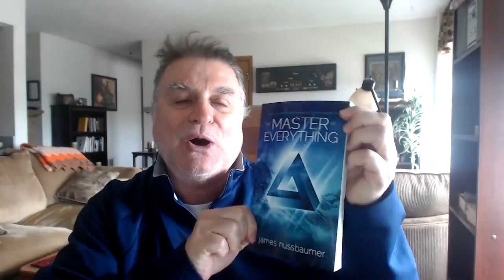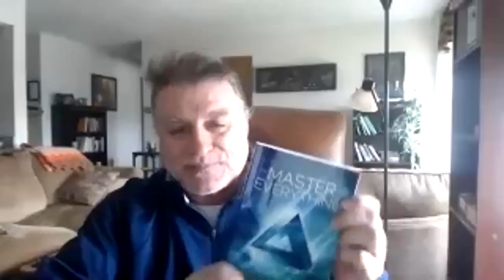Strategy for Funding and Igniting that Dream of Yours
I want to share secrets of this CrowdFunding system with you so you can claim your spot now as real abundant FREEDOM lover! You'll discover a totally unique way to get incredible results for getting that dream of yours off the ground... even though you'll probably be working less than ever before and enjoying life instead of it controlling you!
• You will learn the super simple equation to the first CrowdFunding system as a social network and I want to makes sure you get in before it's too late!
• Systems and opportunities come and go, but one fact that can't be denied is...